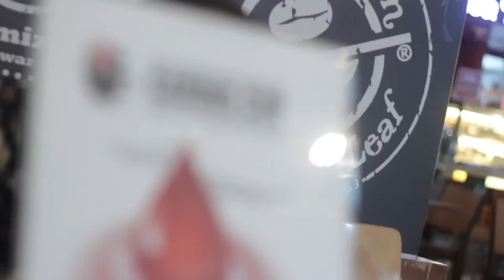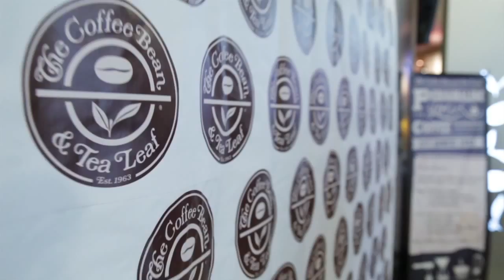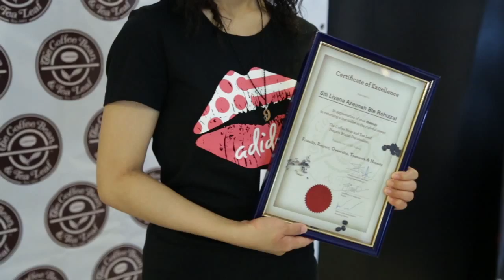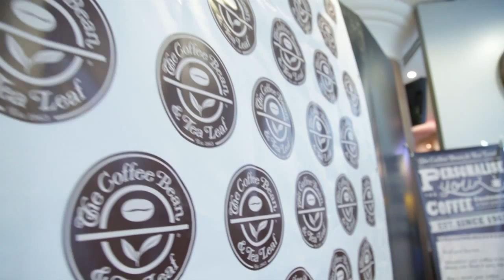Caring Cup Blood Donations CBTL The Mall